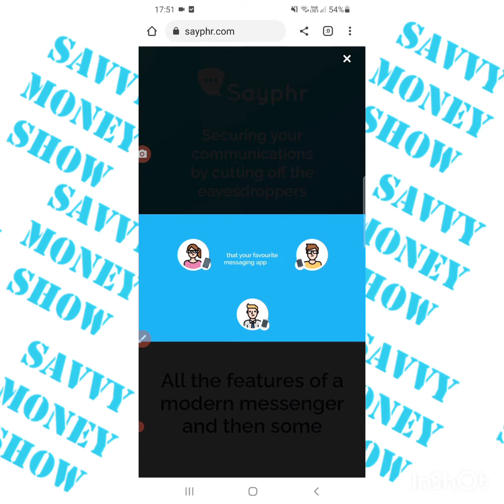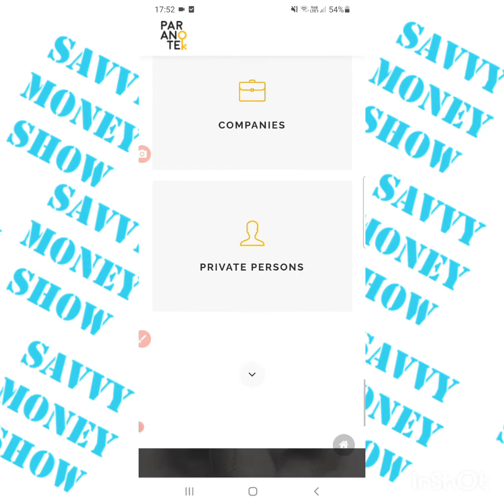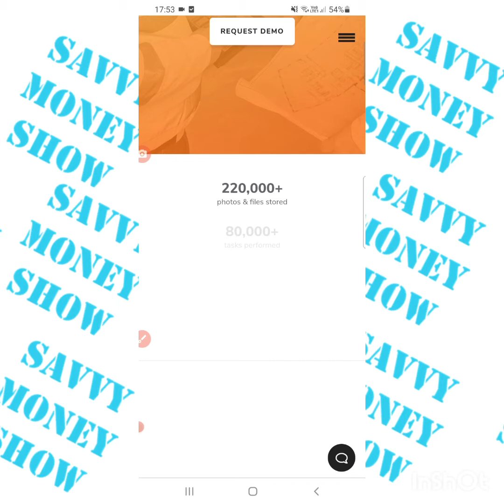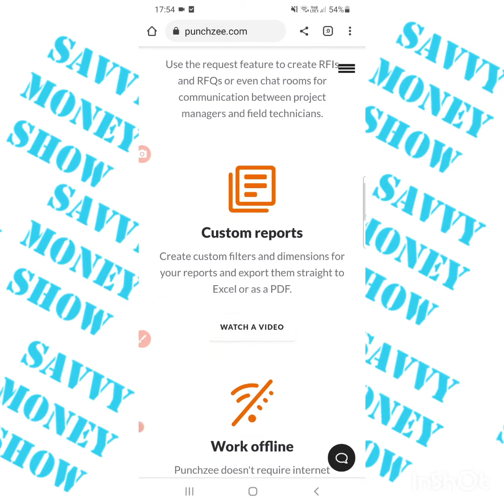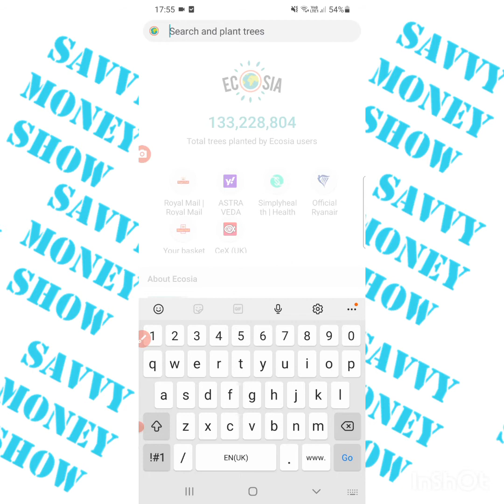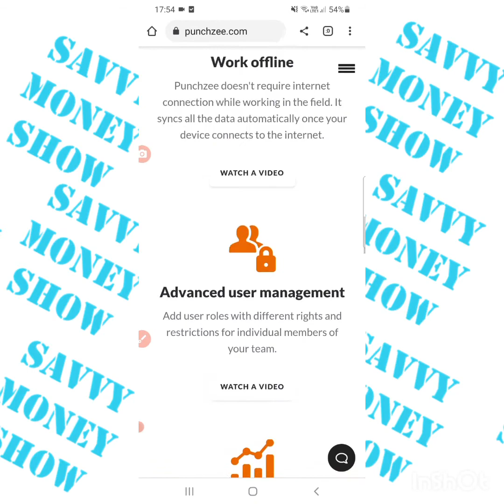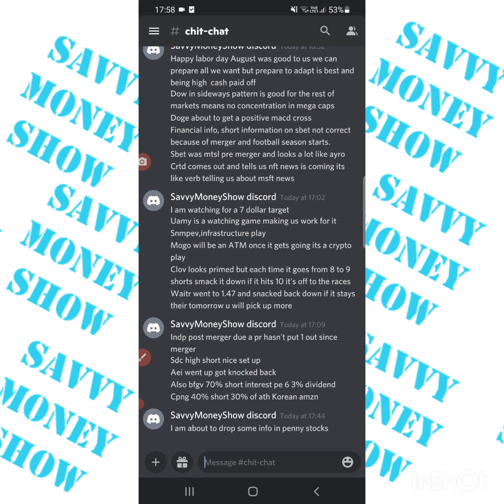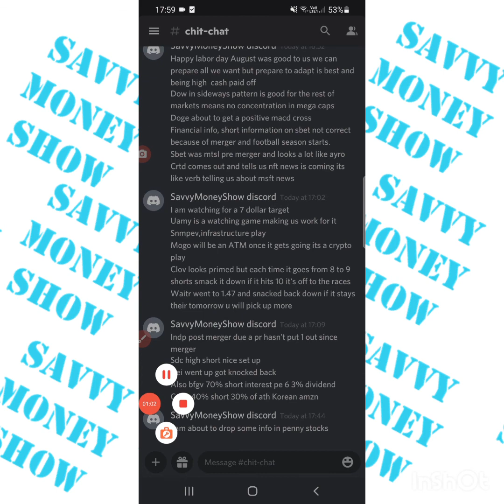a 23x penny stock